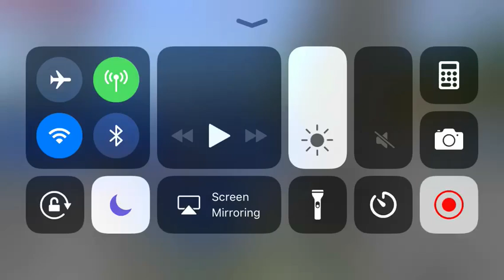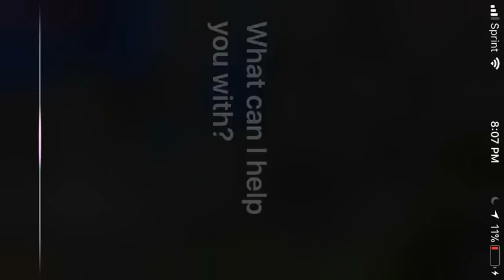Exploded Village Parkour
It doesn’t matter whether or not ya take it down, it’s stayin’ up there forever now that it’s online